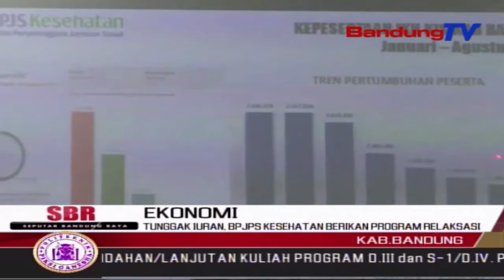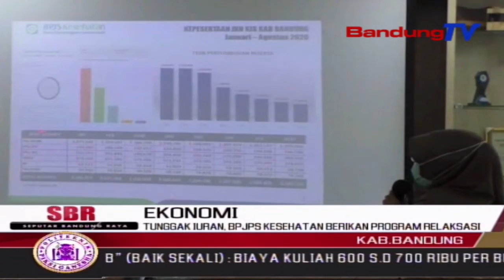Tunggak Iuran, BPJPS Kesehatan Berikan Program Relaksasi | SBR | BANDUNGTV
SBR | BANDUNGTV | RIDWANSYAH AZHAR | BPJS Kesehatan Memberikan Program Relaksasi Iuran Bagi Para Peserta Yang Menunggak Iuran. Hal Tersebut Mengingat Selama Masa Pandemi Covid 19, Ratusan Ribu Warga Kabupaten Bandung Menunggak Iuran BPJS Kesehatan.